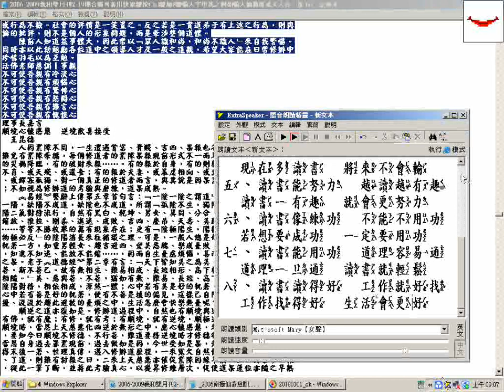_活佛師尊慈訓--事親主題_讀書箴言(鄭武俊校長分享)_摘自義和雙月刊2-19期文章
(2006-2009義和雙月刊2-19期合輯可善用快速鍵按Ctrl鍵加F鍵輸入字串找之例如輸入仙佛班或天人合一班
_雲端網址_ 附錄:筆者因長期未上班無收入，加以將進入老年又有八十多歲母親承蒙上天慈悲諸佛菩薩大仙正神等加護，度過危險期轉到呼吸照護病房，以後還有得照顧，所以暫時將影片允許有廣告，期望有一些經濟補助，請道親前賢們、各界網友們諒解(過程有審查，也不一定會通過，目前規定只要頻道過去 12 個月的觀看時間達 4,000 小時且擁有 1,000 名以上的訂閱者，即符合接受審查的資格。4月7日得知累積的觀看時數三千多，4月7日得知訂閱人數574)。附贈厚禮(人類大福音)學佛參考資源大辭典匯集--道場，講師的最佳助手fo-dic(all_in_one_but_no-sale).rar